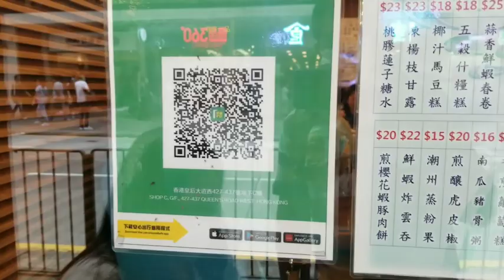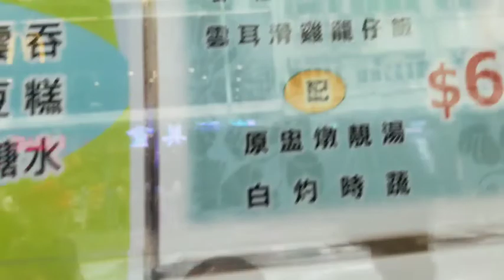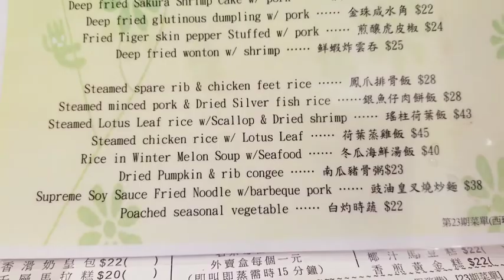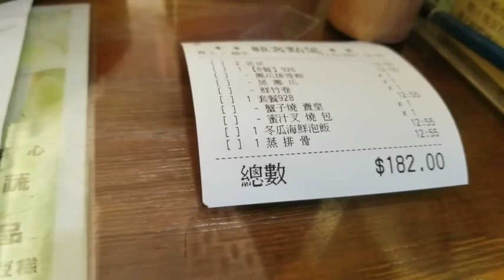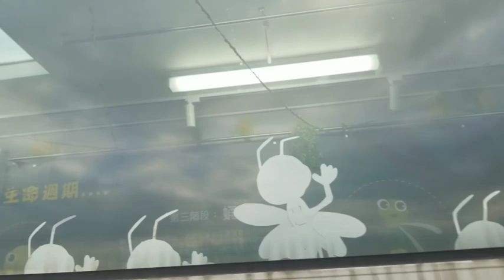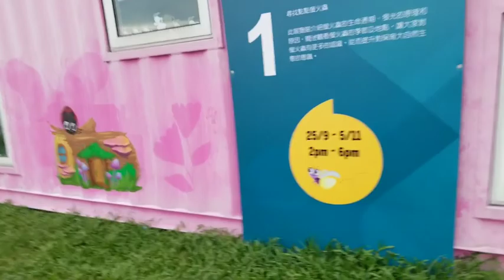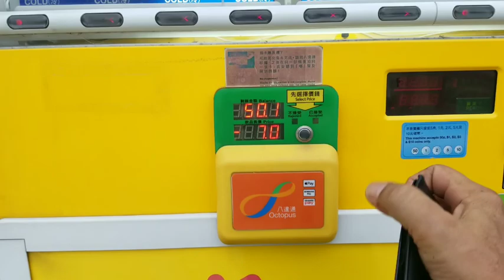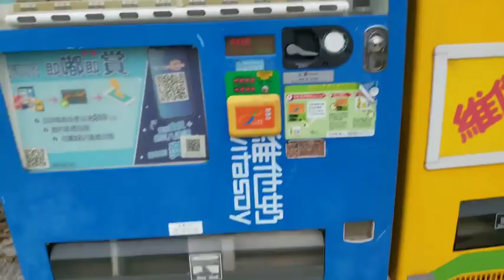Mukbang Chinese Dimsam! Too Much! Premier.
Nasobrahan ng Busag, ang Matilda. ang sarap kasi ng kain namin. Sulit ang araw ng pahinga.  Nakarelax, isang oras akong natulog sa Grass Bed at nag enjoy. Pls. Maraming  salamat po. Mabuhay!